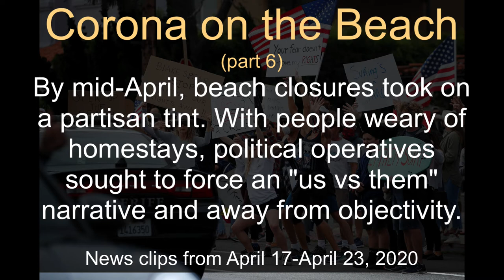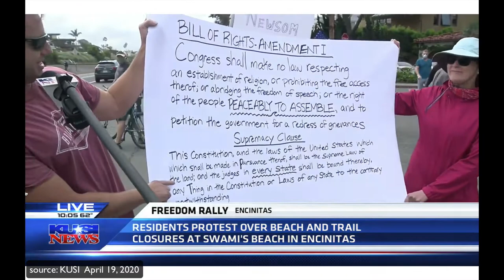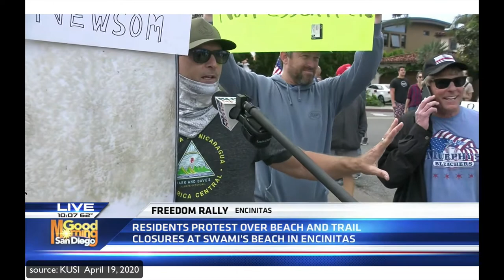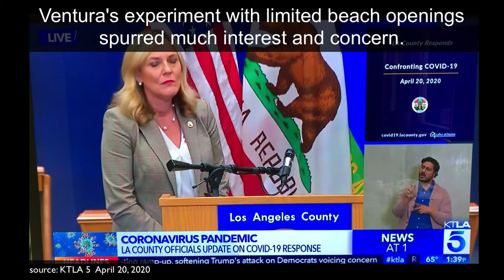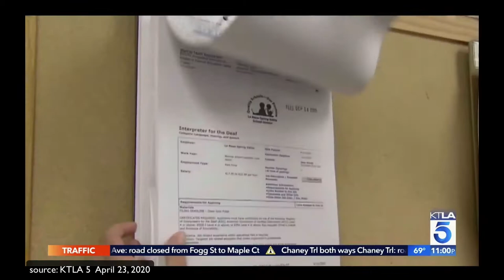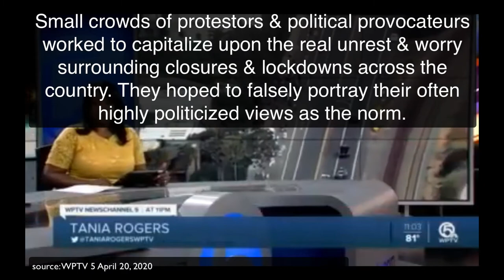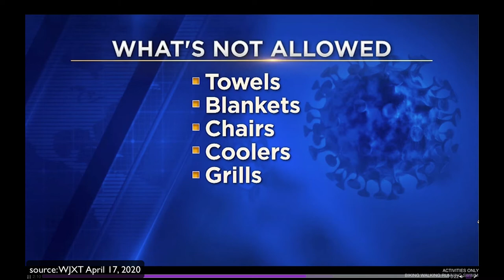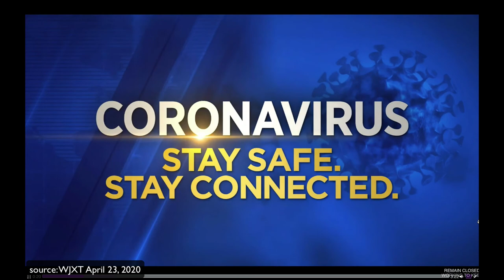Coronavirus on the Beach (pt 6)